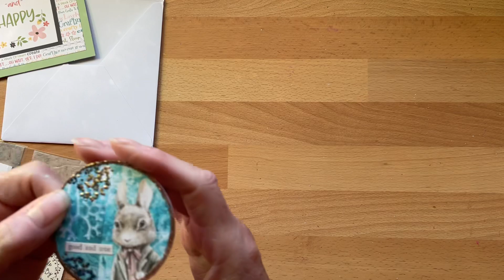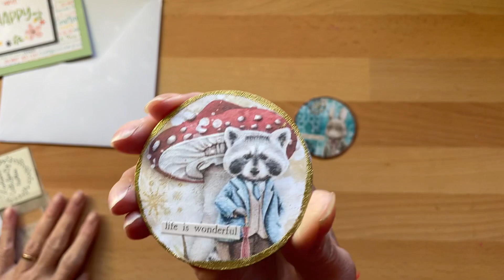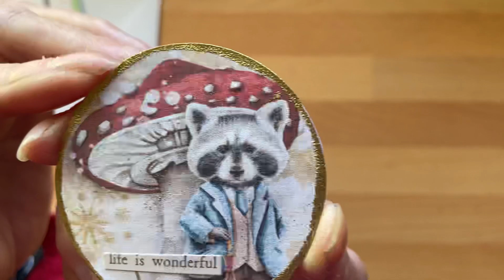Twinchie, Coins & Inchie swap from Andrea